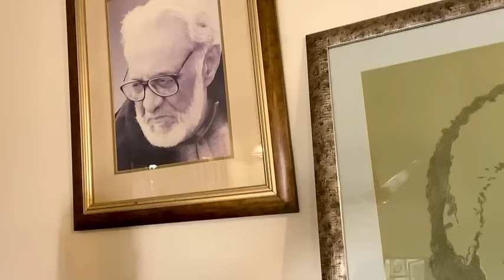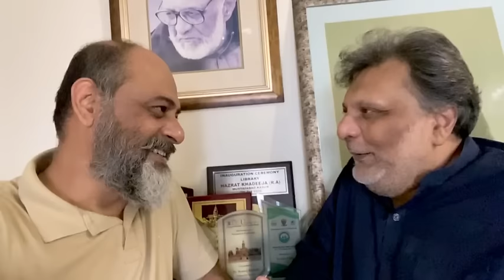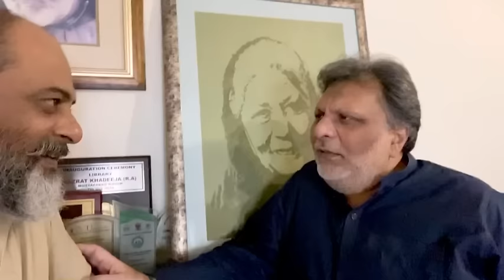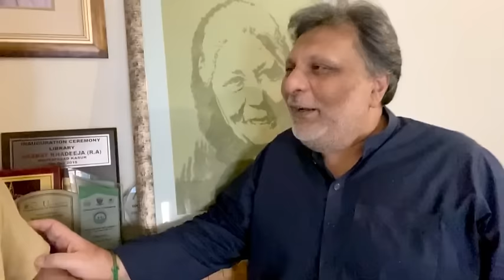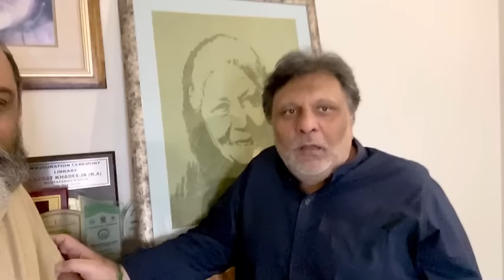First interview of aseer khan /son of baba ashfaq Ahmad bano qudsia urdu/hindi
First interview
Spiritual successors of Banu Qudsia and Ashfaq Ahmed